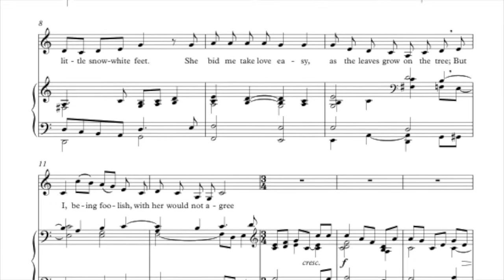Paterson - Down By the Salley Gardens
Words by William Butler Yeats

Soprano: Jenna Robuos
Piano: David Paterson